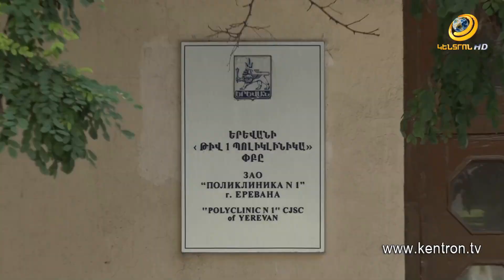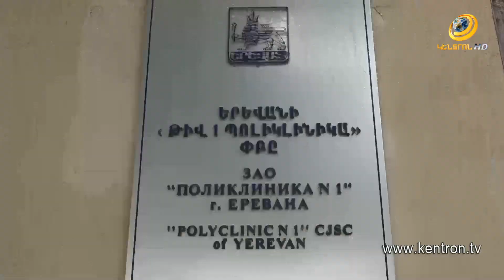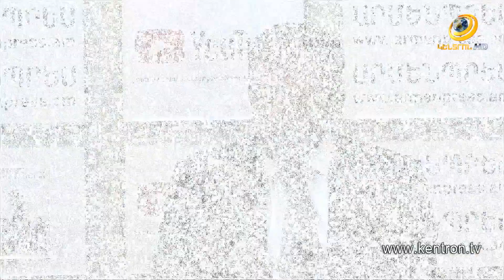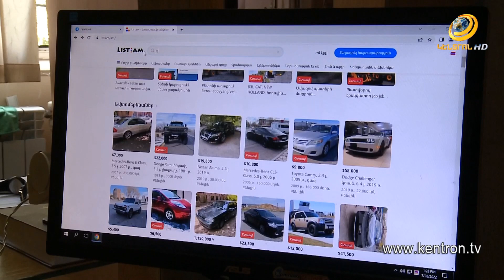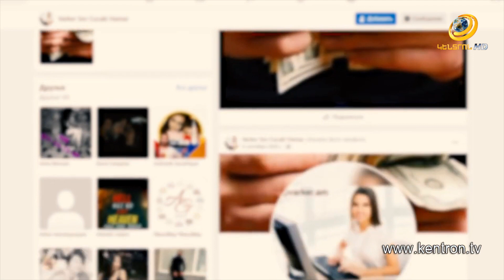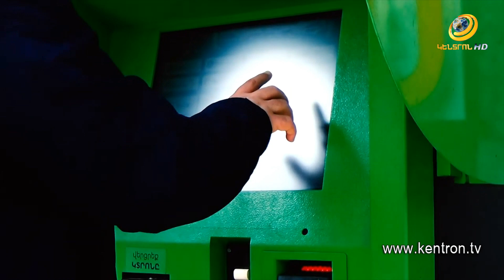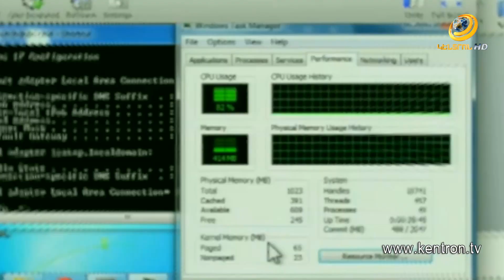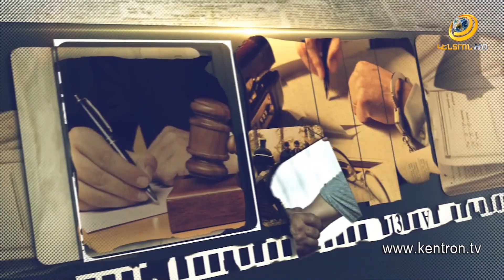Հանցանքի հետքով 04.09.2022